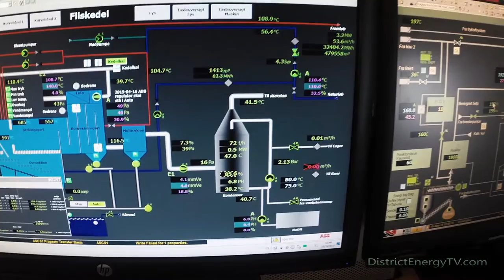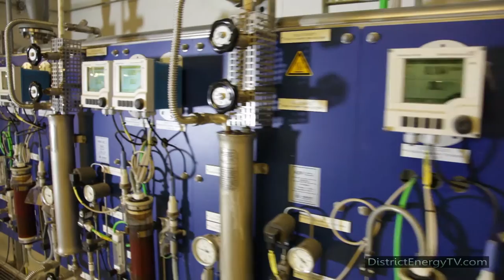Cowi Thermal Power UK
COWI specialises in energy concepts and implementation that meet the increasing demand for reliable, efficient and sustainable energy solutions.
The company works with all aspects of energy planning, production, and distribution within bio-energy and thermal power, wind, solar and renewable energy and oil and gas. New energy efficient heating and cooling solutions are also among our specialties.
COWI's expertise comprise:

    Wind energy
    Biomass and waste to energy
    District heating and cooling
    Oil & gas